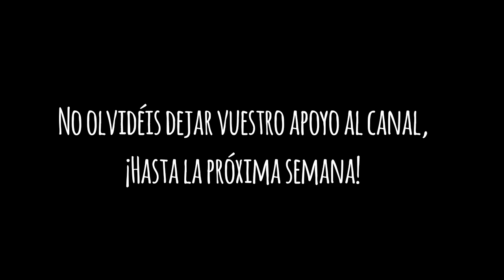Efémera oliva claro CDC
Todos los materiales podéis adquirirlos en las web